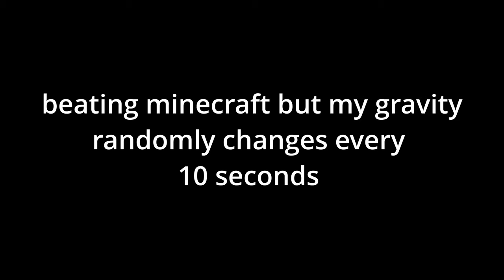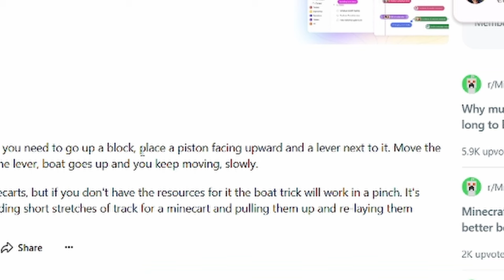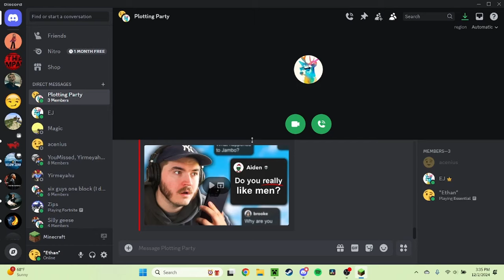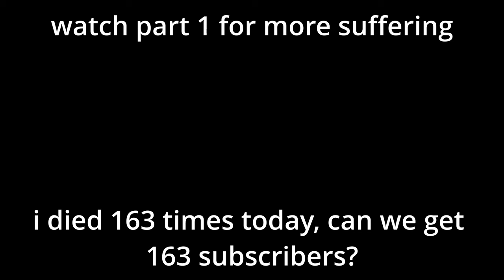Beating Minecraft, but every 10 seconds my gravity changes... (part 2)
In this video some stupid idiot who is alone and without friends tries to beat the ender dragon with Gravity that changes every 10 seconds. Who will win? Grvaity? The Dragon? or Me? or My BALLS!

Minecraft ost